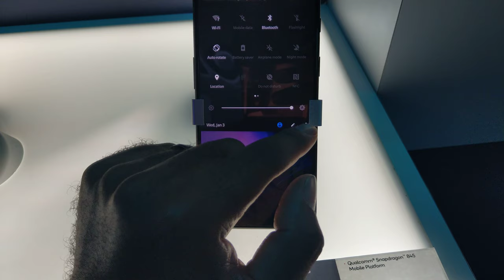OnePlus' 6T Phone, CES 2019 [4K Video]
OnePlus - 6T Phone

Video taken at CES 2019 from Qualcomm's booth.

All content in this video is owned by OnePlus and Qualcomm Technologies, Inc. Uniglobe Kisco, Inc. does not own nor is affiliated with OnePlus and Qualcomm Technologies, Inc. Uniglobe Kisco, Inc.